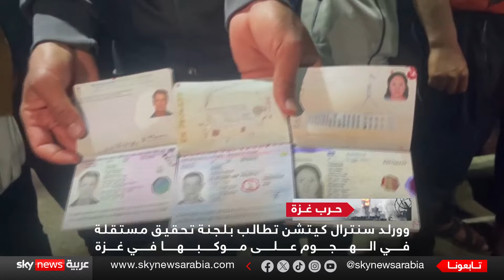بلينكن: نراجع التحقيق الإسرائيلي في استهداف عمال الإغاثة في غزة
وزير الخارجية الأميركي أنتوني بلينكن أكد أن واشنطن تراجع نتائج التحقيق الإسرائيلي في حادث مقتل عمال إغاثة من مؤسسة وورلد سنترال كيتشن في غزة.
وأوضح بلينكن أن إسرائيل تخضع للمساءلة مُشيراً إلى ضرورة حماية المدنيين.
وكان الجيش الإسرائيلي أقرّ بأنه اقترف سلسلة "أخطاء فادحة" ما أدى إلى عزل ضابطين وتوبيخ ثلاثة آخرين على خلفية الهجوم.